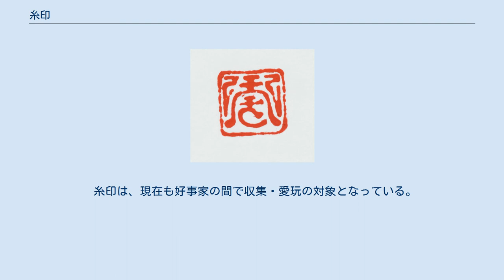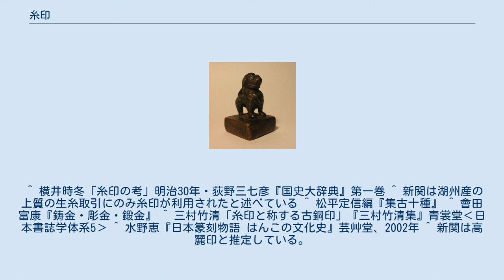糸印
狛犬紐の糸印 糸印（いといん）は、明代の中国で造られ、戦国時代から桃山時代までに日本にもたらされた、鋳銅製の印章のことである。
 高さは平均3 – 4センチ、重さは50グラム程度。
多くが良質の青銅製で深みのある地色を出す。
稀に黄銅や赤銅がある。
割型製法なので中空となり見た目より軽い。
印面は薄い板状になっており、鈕の部分は動物鈕・人物鈕を中心に多種多様で200種類以上確認されている。
例外なく綬を通す為の孔が穿たれている。
印面は正方形・円形が多いが、それ以外にも多様な形状がある。
 その印文はほとんどが陽刻であり、一見漢字のようであるがその9割は判読できない。
辛うじて読める文字には「封」・「封信」・「平安家書」などのような書信に関係するものから吉語印などが見られ、捺印したときのことを考慮しない左右反転していない文言もある。
肖生印（図案）も僅かだが見られる。
これらの印文や鈕は同じものが多く、それらの多様な組合せがある。
他と全く重複していない糸印は少ない。
 糸印の本来の用途は、日明貿易における生糸輸入時の信証に利用したとする説が有力である。
この説では、生糸を束ねる毎にひとつの糸印で封印し、また日本側での受領印としたとしている。
その時期については室町時代の勘合貿易とする説、その後の慶長年間とする説がある。
その他に文鎮説、根付説、高麗印の模倣説、仕入判（量産品）説などがある。
 なお、日本産とする説もあったが、上海博物館に収蔵が確認されたことから中国で鋳造されたことが明らかとなった。
 印影例 江戸時代には「古銅印」・「古鋳印」と呼ばれ、俗称では「干支印」・「紐印」・「博多印」とも呼ばれた。
最初に糸印と呼んだのは明治30年「考古学雑誌」に「糸印の考」として発表した横井時冬である。
 戦国時代の武将が好んで糸印を利用しているが、とりわけ豊臣秀吉の蚯蚓印の印判状はよく知られている。
江戸時代初期には近衛信尹や小堀遠州などの風流人が、画家では狩野探幽、土佐光起や円山応挙、谷文晁、高久靄厓、椿椿山などが好んで自らの落款印としている。
印聖と呼ばれる高芙蓉は糸印を愛し、編纂した印譜に印影を載せている。
また芙蓉の校定した『古銅印彙』などは収録のすべてが糸印の印影である。
 糸印は根付の起源として有力で、舶載された糸印を帯に提げるうちに日本独自の根付が発達したとものとする。
初期のころの根付には糸印そっくりのものがある。
 糸印は、現在も好事家の間で収集・愛玩の対象となっている。
 ^ 横井時冬「糸印の考」明治30年・荻野三七彦『国史大辞典』第一巻 ^ 新関は湖州産の上質の生糸取引にのみ糸印が利用されたと述べている ^ 松平定信編『集古十種』 ^ 會田富康『鋳金・彫金・鍛金』 ^ 三村竹清「糸印と称する古銅印」『三村竹清集』青裳堂‹日本書誌学体系5› ^ 水野恵『日本篆刻物語 はんこの文化史』芸艸堂、2002年 ^ 新関は高麗印と推定している。
 ^ 上田令吉『根付の研究』